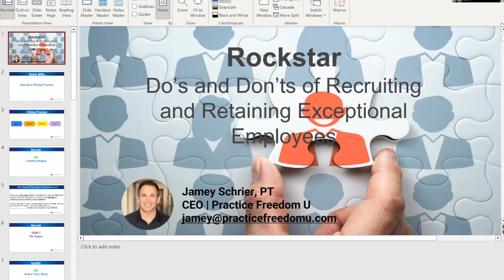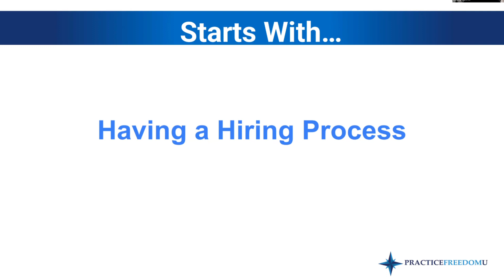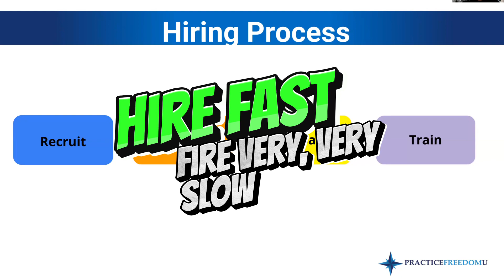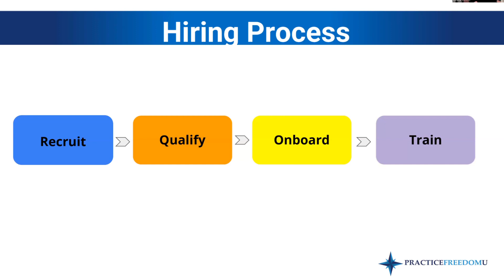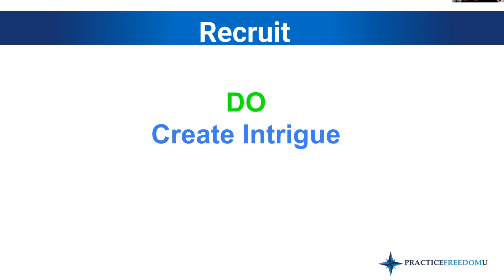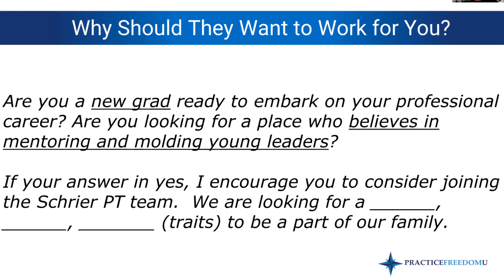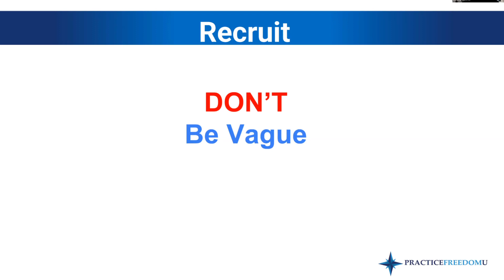Rockstar: Do's and Don'ts of Recruiting and Retaining Exception Talent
For PT practice owners who want to create a high-performing staff and deliver first-rate patient care, finding and keeping excellent people is crucial. Here are some "Rockstar" dos and don'ts. to assist you to attract and retain the top personnel in the field.